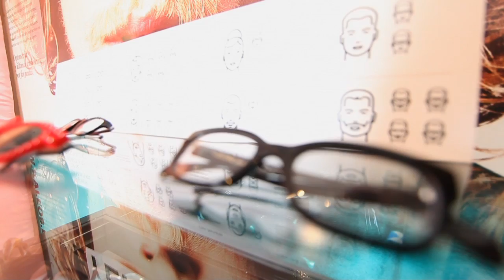Los locos años 20 140Mb)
Open Day Nota Bene